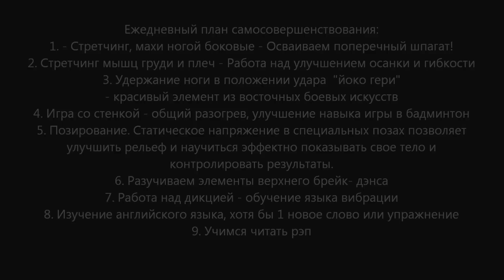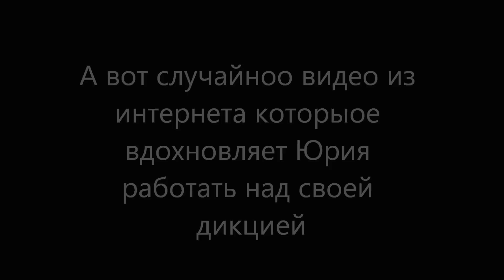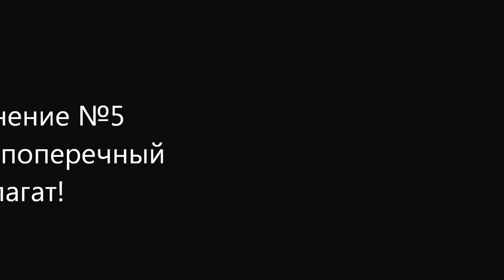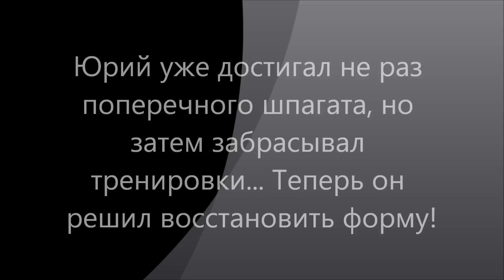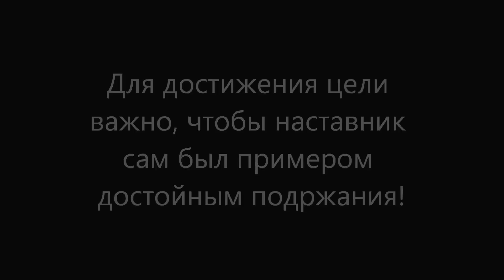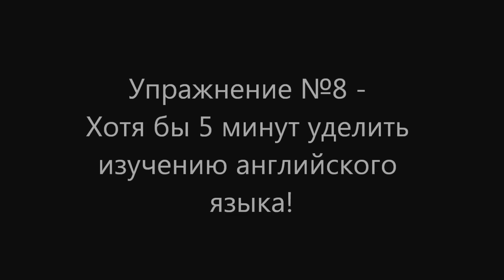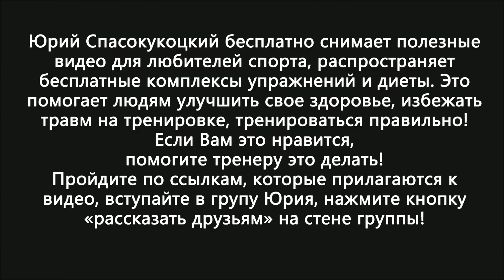658. Как стать лучше, счастливее, изменить себя. Советы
658. Как стать лучше, счастливее, изменить себя. Советы. Оригинал статьи на сайте
Как получилось что идеи самосовершенствования проникли в голову худенького и неуверенного в себе молодого человека, и он решил накачать мышцы, избавиться от живота, сесть в поперечный шпагат, улучшить осанку, исправить дикцию, научиться танцевать верхний брейк дэнс, изучить английский язык, начать читать рэп, и овладел восточными единоборствами?
Юрий Спасокукоцкий был инвалидом с детства (бронхиальная астма, 2 группа) и стал Чемпионом Мира по бодибилдингу, имел большой жирный живот и сделал себе рельефный пресс,  был худым, узкоплечим , слабым, но накачал себе мышцы о которых мечтал. У Юрия не было работы и он жил в бедности, будучи никому не известным.  Сейчас его имя в google каждый день набирают тысячи людей.